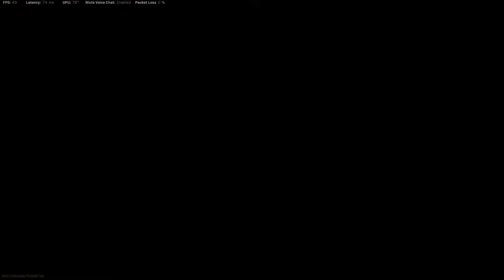Call of Duty Modern Warfare Domination on Talsik Backlot